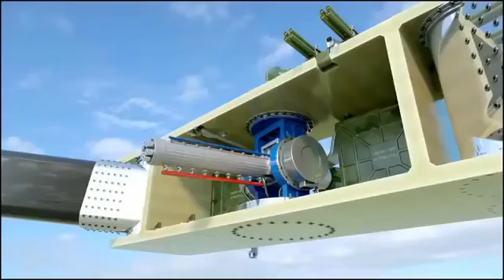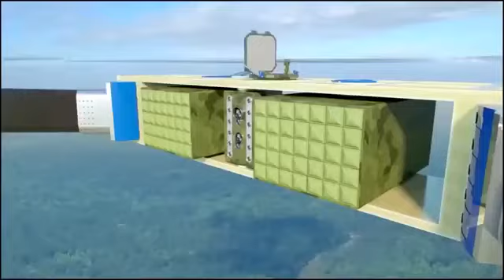Retsupurae - Quad Copter Dahir InBullSaat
Retsupurae Dahir Insaat Quad Copter.
War
War never changes
Until Dahir Insaat changes it
One man
Many shitty ideas
Will anyone adopt his ideas?

No.